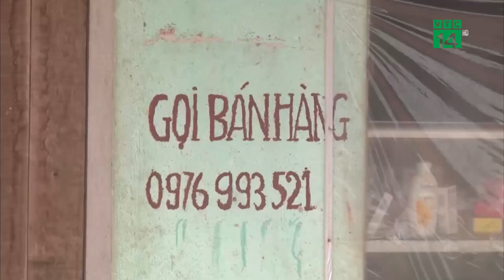Người dân Bắc Giang khốn khổ vì ở gần mỏ đất